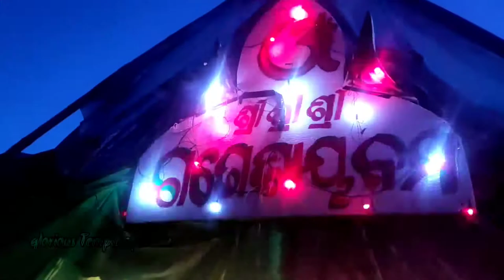𝐆𝐚𝐧𝐞𝐬𝐡 𝐕𝐢𝐬𝐚𝐫𝐣𝐚𝐧 𝐃𝐞𝐧𝐠𝐚𝐩𝐚𝐝𝐚𝐫 𝟒𝐊 𝐇𝐃 𝐕𝐢𝐝𝐞𝐨 𝐛𝐲 𝐓𝐮𝐩𝐡𝐚𝐧 || 𝐠𝐚𝐧𝐞𝐬𝐡 𝐃𝐚𝐧𝐜𝐞 𝐰𝐢𝐭𝐡 𝐊𝐨𝐫𝐚𝐩𝐮𝐭𝐢𝐚 𝐃𝐉/𝐌𝐏𝟑/𝐂𝐚𝐬𝐢𝐨 𝐌𝐮𝐬𝐢𝐜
❤️❤️❤️❤️❤️❤️❤️    PLEASE

Ganesh visarjan  dengapadar 2022
ganesh visarjan